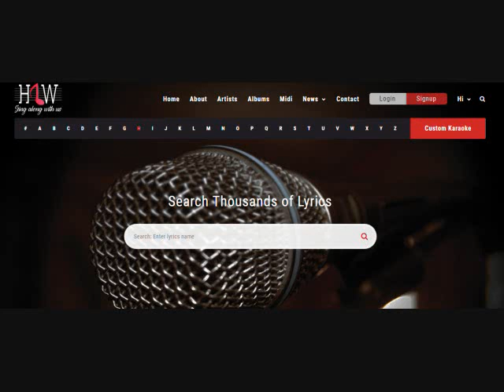Dekha Hazaro Dafaa Karaoke - Rustom